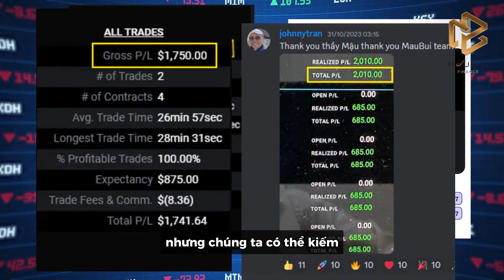Trải nghiệm FREE Live Trade Stock Tuần Lễ Vàng, cơ hội kiếm tiền đến hàng nghìn đô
Chào mừng Mọi người đến với Channel MAU BUI FINANCE.

Mau Bui sẽ Livestream mỗi tối Thứ 5 và Chủ Nhật hằng tuần lúc 9:30pm - 11:30pm (New York Time) để phân tích diễn biến giá của thị trường Crypto và Stock trực tiếp. Nếu mọi người muốn xem phân tích giá của mã sticker nào, hãy tham gia Live Chat cùng Mau Bui và Team. Cảm ơn mọi người ủng hộ Channel của Mau Bui và Team.
Mau Bui và Team có để timeline các mã tickers bên dưới, bạn vui lòng kéo xuống dưới để xem.

Referral Links độc quyền của Mau Bui Finance phối hợp các sàn trade Crypto - giúp bạn tiết kiệm 20% phí giao dịch và được tặng Bonus $10-$30 sau khi đăng ký và KYC thành công:
📩 Sàn BITGET or Ref code: 8f2k
📩 Sàn MEXC or Ref code: mexc-MBF888
📩 Sàn BINGX or Ref code: DYVCP7
📩 Sàn BYBIT or Ref code: 48732

Lưu ý: Sàn không phải là nơi an toàn cất trữ toàn bộ tài sản Crypto.
Follow Mau Bui Finance!